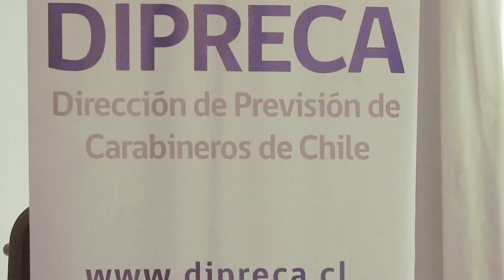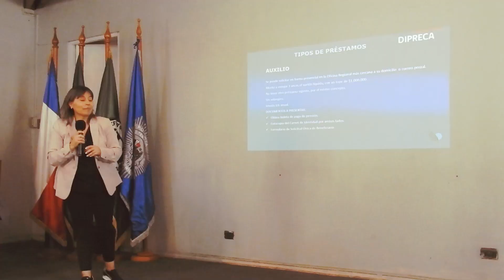DIPRECA expone en “Círculo de Jefes y Oficiales de Carabineros de Chile” /Abril 2023